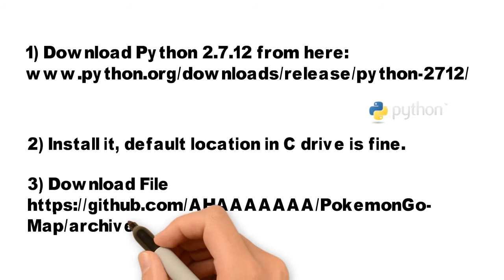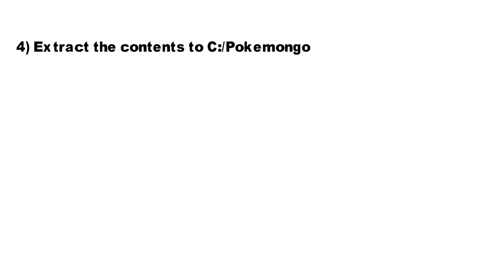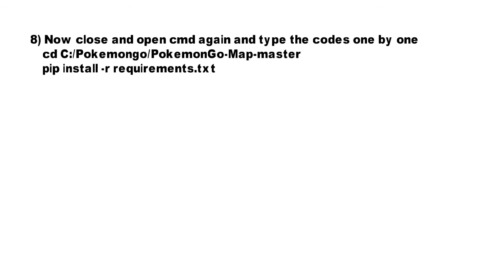Setup Google Map in pokemon go